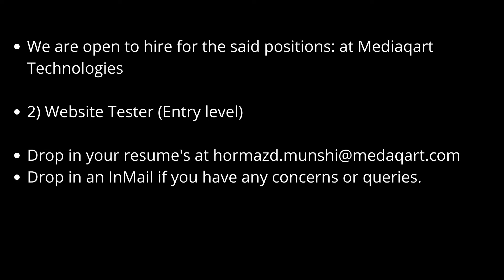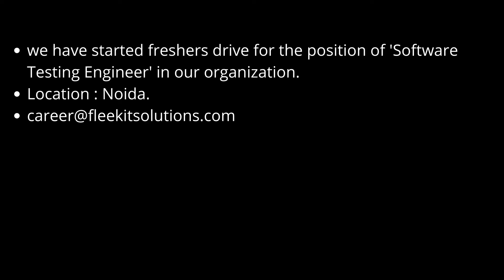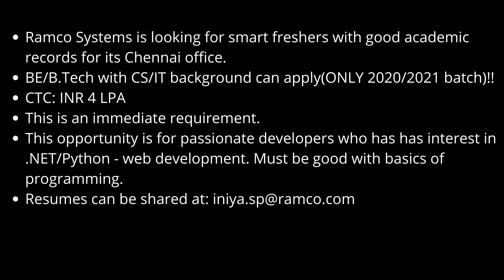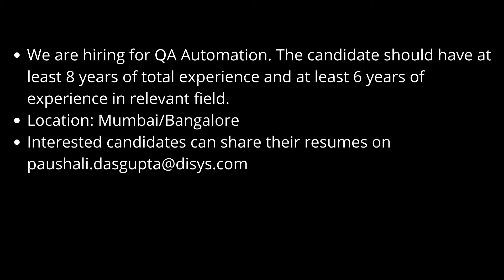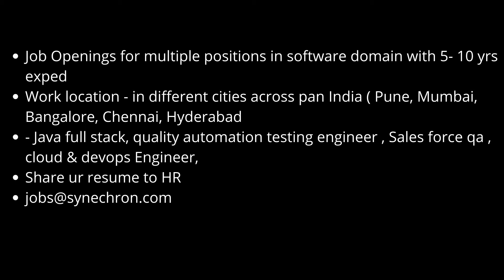Automation Testing & Manual Testing Jobs 16th Oct| Freshers